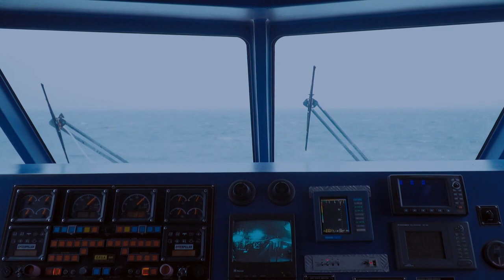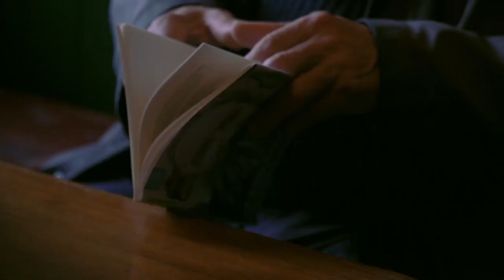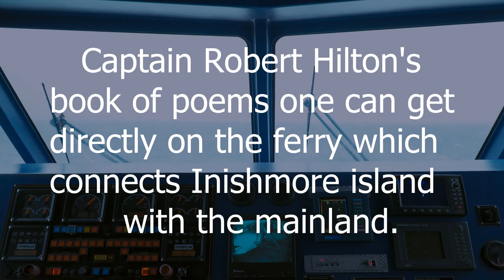Documentary; That Which Never Changes - 2020, The Aran Islands, Co Galway ireland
A documentary made on Inis Mor by Volodomyr Kolbasa from the Ukraine.
It captures the flavour of the island from its own angle and portrays some of the characters. It is around, but not about, me, Robert Hilton, a ship’s master for Aran Island Ferries. It could be said to give some insight into how the island affects those who are here as natives and those who have come here to work. Based on the Aran Islands Galway & Rossaveal, Galway, Co. Galway, Ireland.